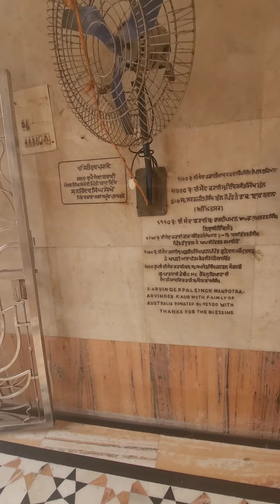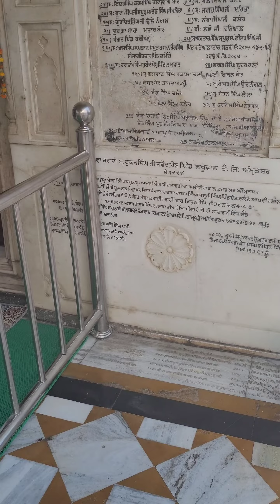gurudwara sahib ch pather uper name